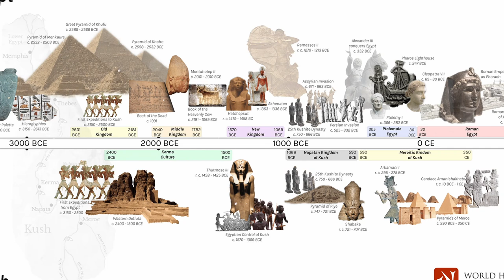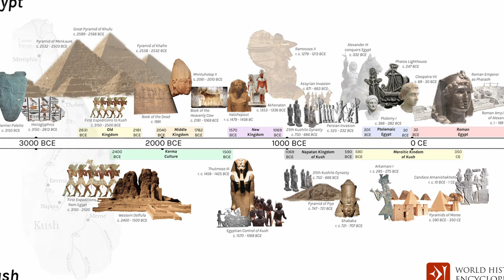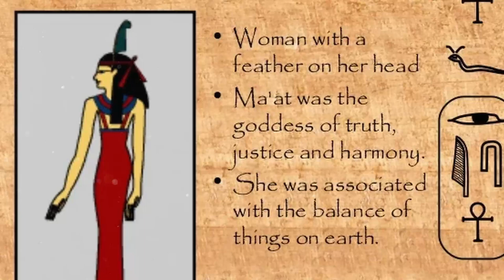Intro: Welcome to Ancient Egypt – Unveiling 3,000 Years of Mystery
Welcome to Episode 1 of our exciting journey into ancient Egypt! In this video, we unveil a 3,000-year-old mystery that shapes Egyptian history and mythology. Immerse yourself in the fascinating world of Egyptian civilization, discover its impressive architecture, and learn more about the rituals and language that kept this ancient culture alive.

🌟 What you will learn in this video series:
- The secrets of the Egyptian gods and goddesses
- The importance of rituals in Egyptian culture
- Insights into the architecture that has stood the test of time